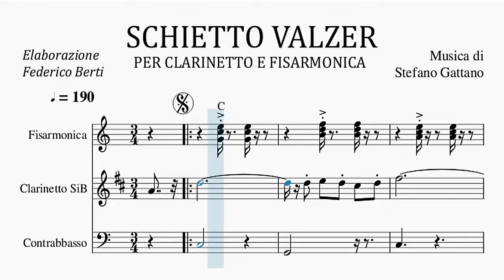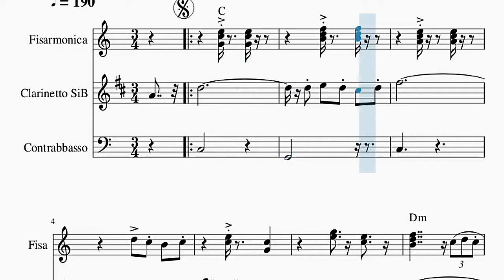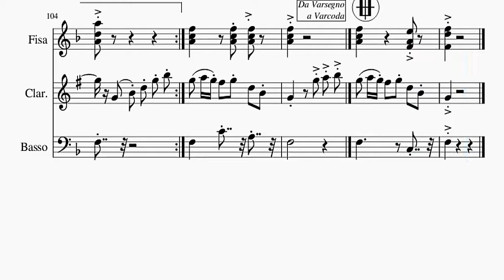Stefano Gattano, "Schietto Valzer" per Clarinetto SiB, Fisarmonica, Contrabbasso. Spartito, Base.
Stefano Gattano, "Schietto Valzer"
per Clarinetto SiB, Fisarmonica, Contrabbasso, Batteria
Elaborazione a cura di Federico Berti
Italvox Edizioni Musicali. Spartito e base qui:

Scarica la versione per marching band,
Flauto, Oboe, Clarino, Bassotuba, Sousaphone: